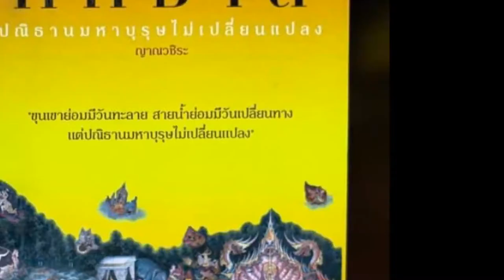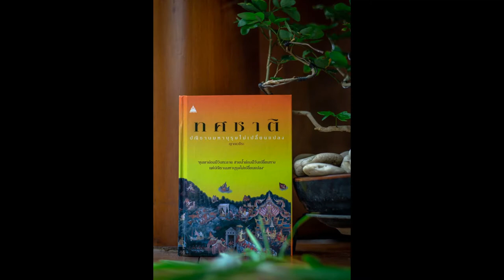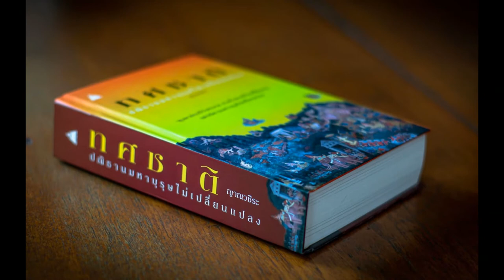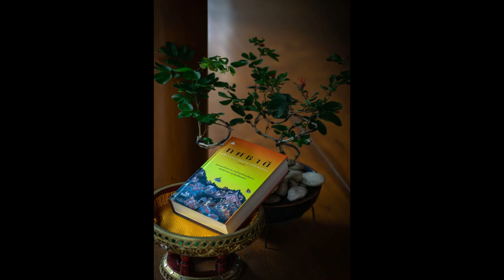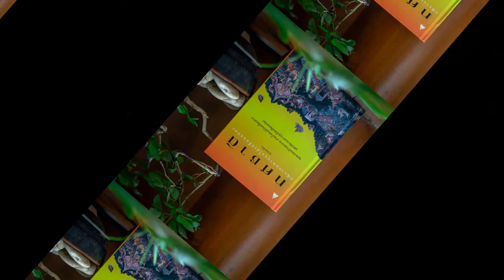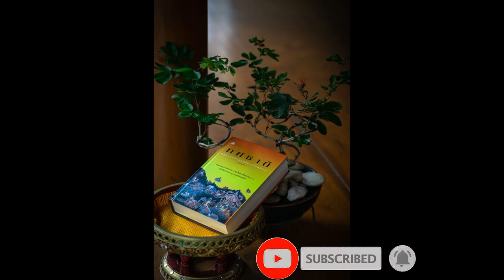ทศชาติ 030 พระเนมิราช นรกขุมที่ 2 นรกสุนัข